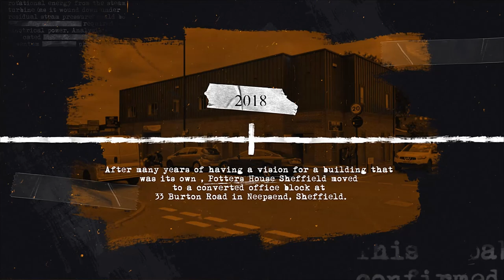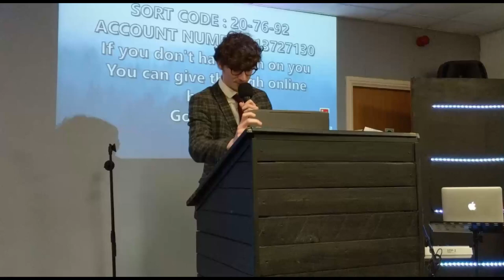Potters House Sheffield - 9 Year Anniversary Video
Celebrating 9 years in Sheffield - we take a look back at how it all started and what we can look forward to...